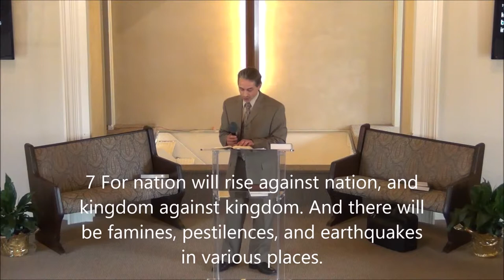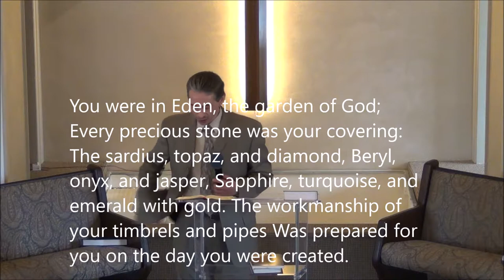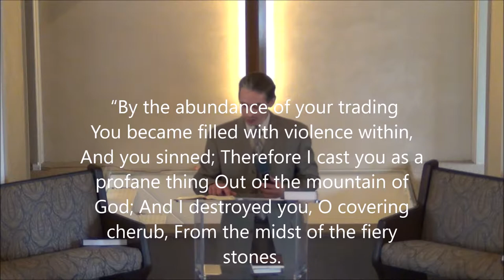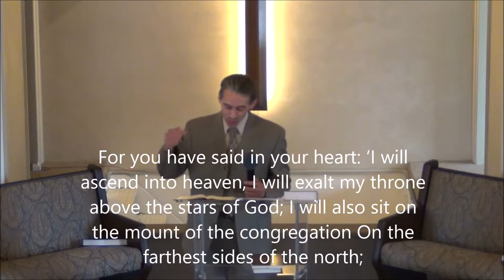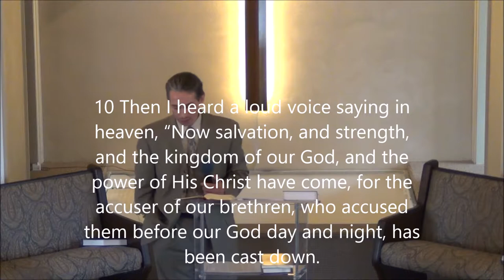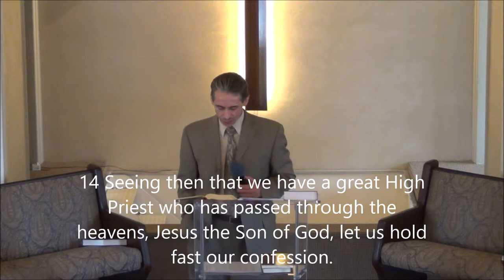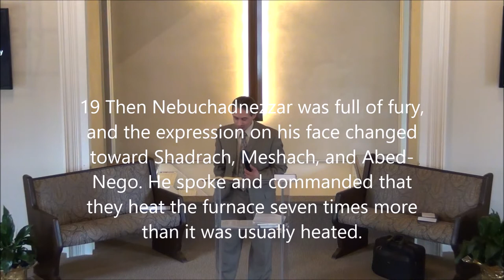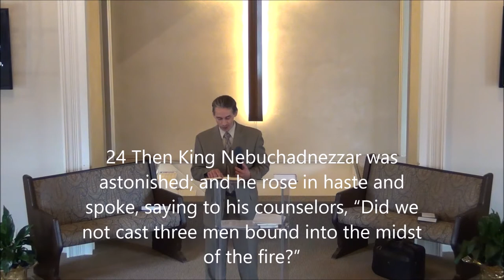8/11/18 sermon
Speaker this Sabbath: